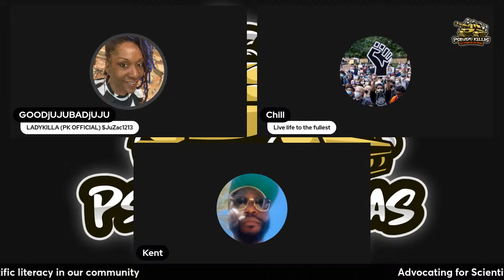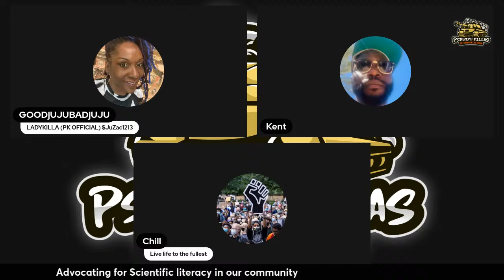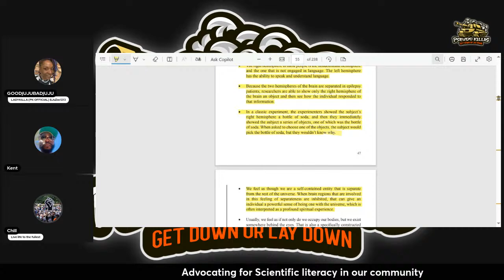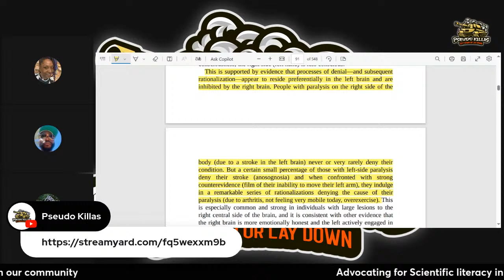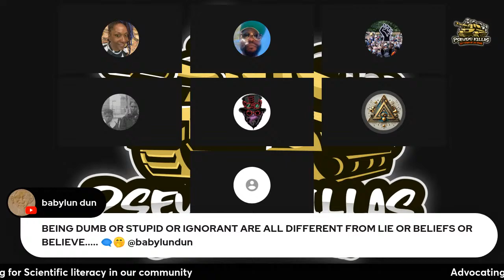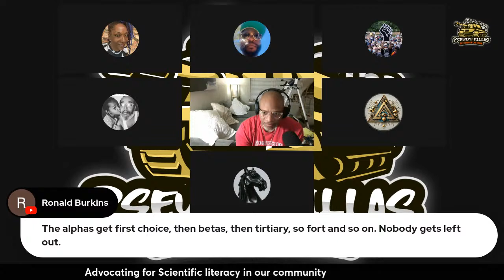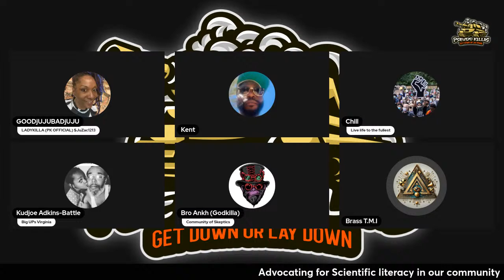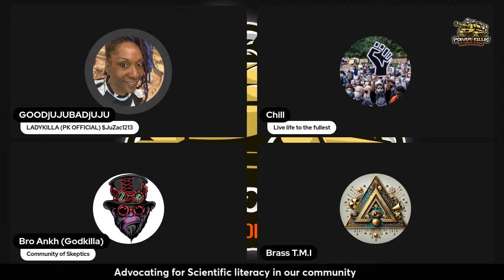THE INTERACTIVE BRAIN SHOW: SPLIT BRAIN PROBLEMS!!!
Please Join Us On The Following
Social Media Platforms:

To Purchase SpaceAgeAfrican, Community Of
Skeptics, And PseudoKillas Gear:

Learn More About Adverse Childhood Experiences (ACE’s) And What You Can
Do To Prevent Or Mitigate The Effects Of
ACE’s On Our Children: